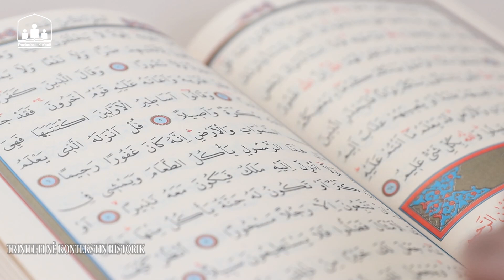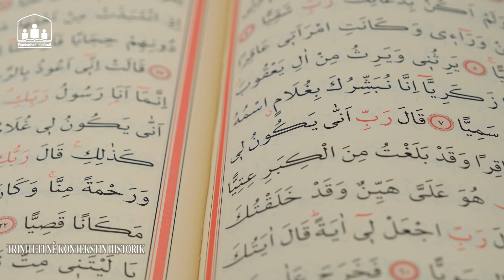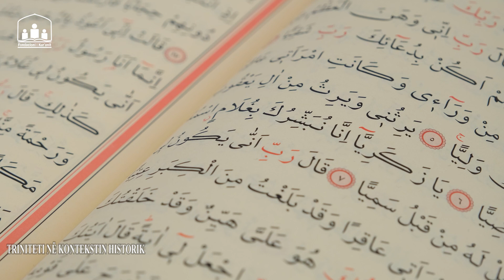Triniteti në kontekstin historik